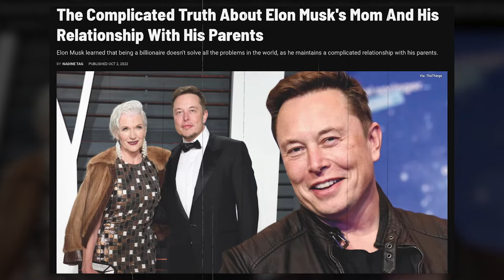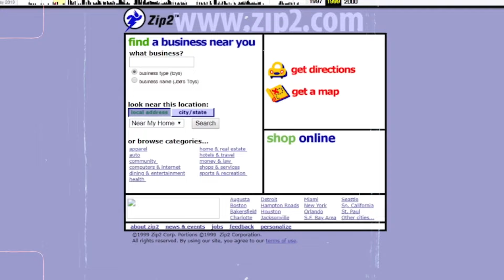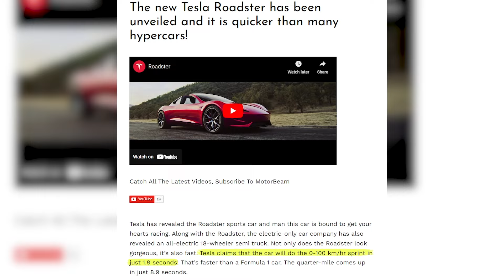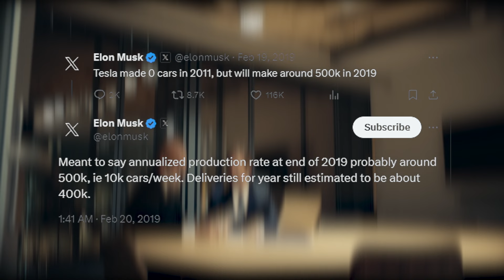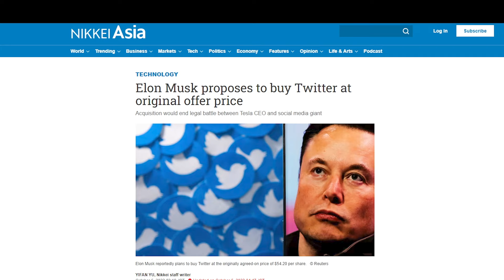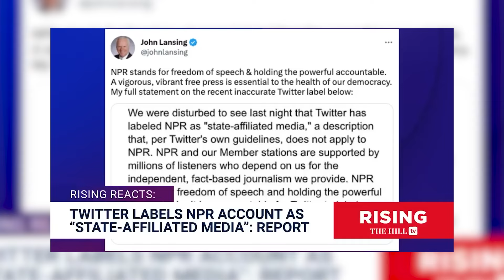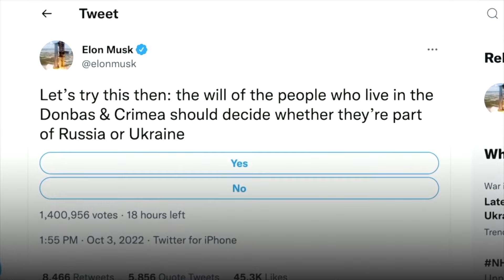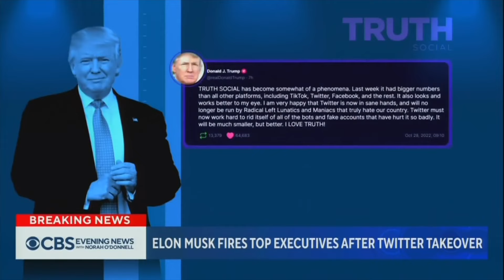What’s Elon’s True Motives and Story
Dive deep into the tumultuous journey of one of the most controversial figures in the tech world – Elon Musk. In this eye-opening video, we unravel the enigmatic origin story of Elon Musk, from his birth to the present day, shining a light on the multiple scandals that have marked his extraordinary career.

From his early days as an entrepreneur to becoming a key player in the notorious PayPal Mafia, Musk's rise has been nothing short of meteoric. Join us as we explore the influential network that paved the way for his success.

The journey continues with Tesla, Musk's groundbreaking venture into electric vehicles. Discover the controversies surrounding Tesla's development, production challenges, and Musk's infamous social media antics that have kept the world on edge.

SpaceX, Musk's ambitious foray into space exploration, is not exempt from scrutiny. Learn about the challenges, triumphs, and the darker side of the SpaceX journey, as Musk's vision reaches for the stars.

Elon Musk's Twitter presence has been a rollercoaster ride, with tweets that have both fascinated and infuriated the public. Explore the impact of Musk's tweets on markets, controversies surrounding his social media activity, and the legal battles that followed.

Brace yourself as we uncover the scandals that have surrounded Musk throughout his career, from legal troubles to public feuds. Is there a darker side to the visionary entrepreneur that the world needs to know?

This is the Dark Side of Elon Musk, and is a comprehensive exploration that leaves no stone unturned. Join us in unraveling the complexities of Musk's life, the controversies that have shaped him, and the impact on the industries he has revolutionized.